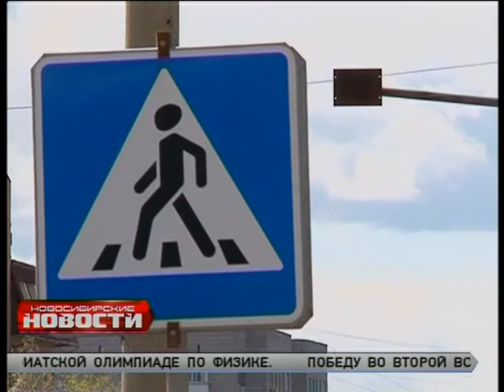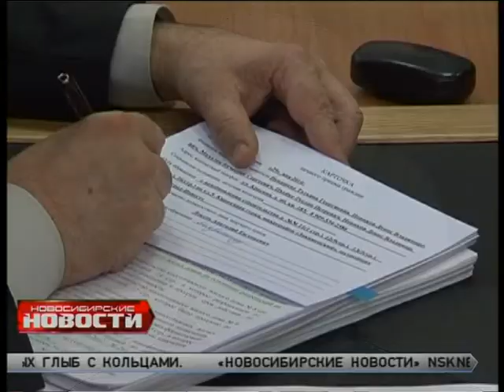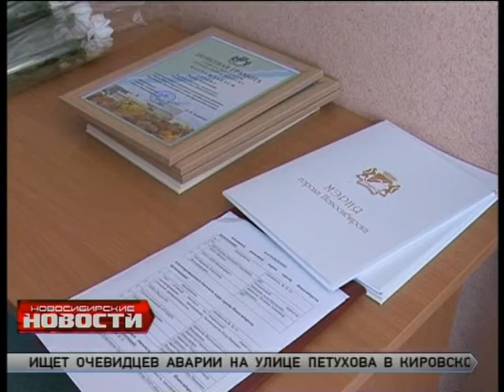"Новосибирские новости" от 29 мая 2014 года